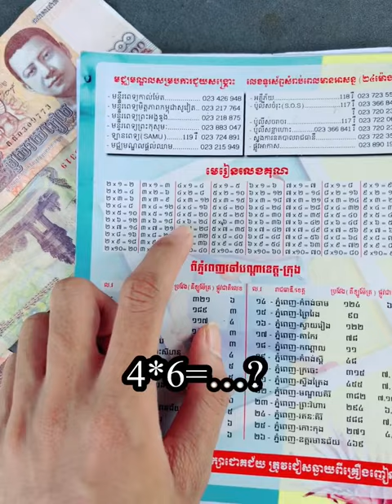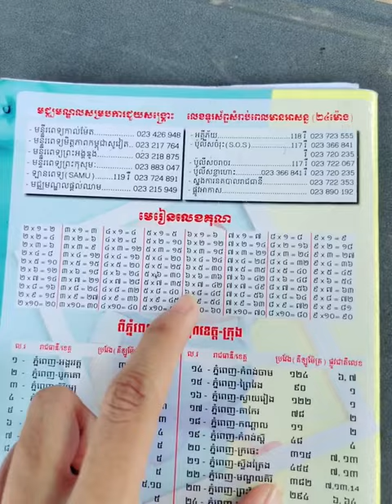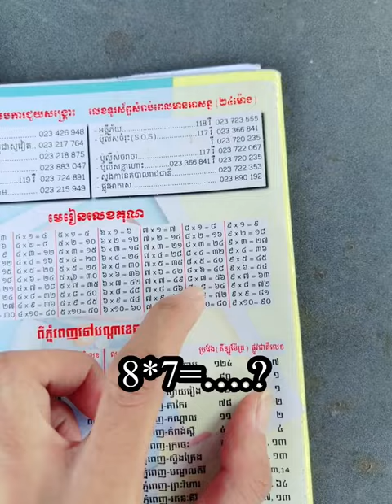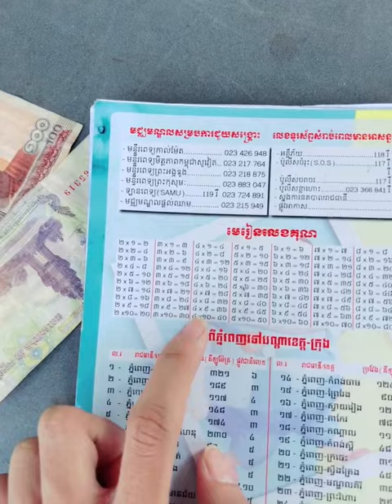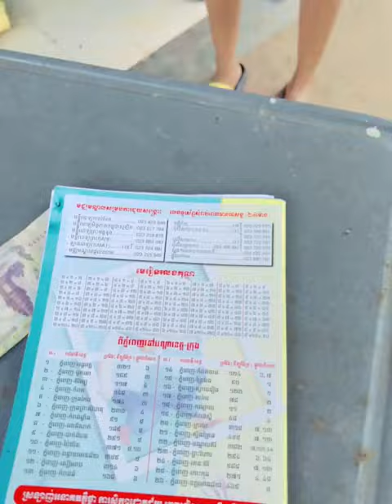ល្បងប្រាជ្ញាប្អូនៗគុណមេលេខ😂 New funny video clip [ TGN ]